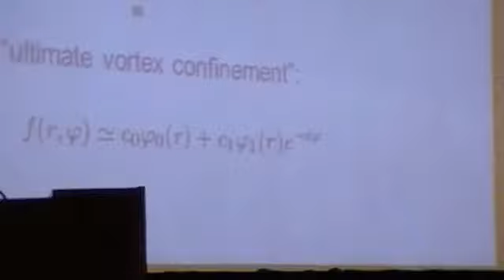Suppression of surface barrier 2/2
Pogosov W.V. discussion. 4-я Международная конференция "Проблемы высокотемпературной сверхпроводимости". 2011 г. Звенигород